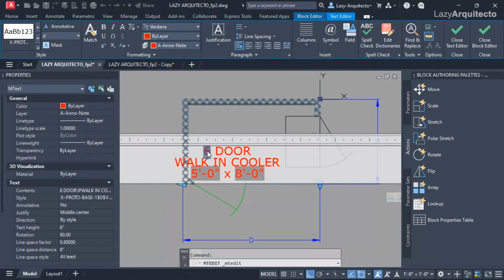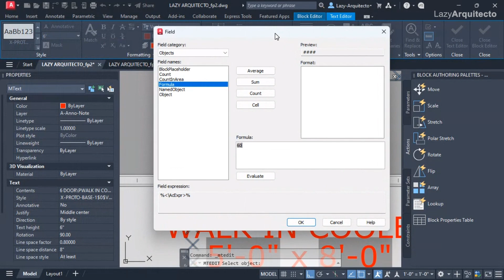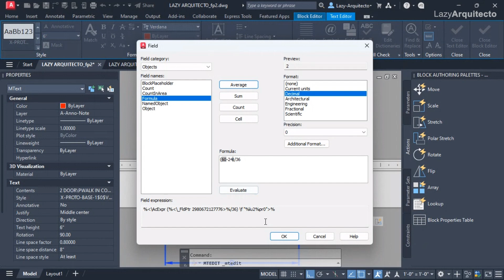The Secret to Counting Arrays in AutoCAD Dynamic Blocks